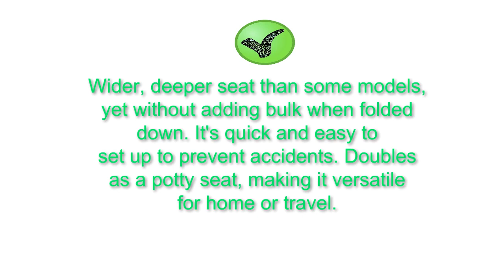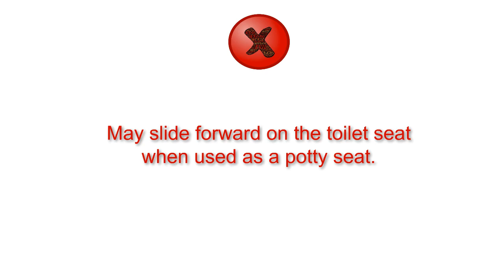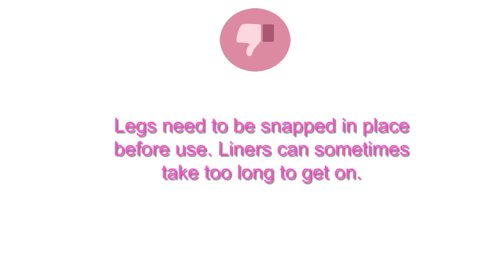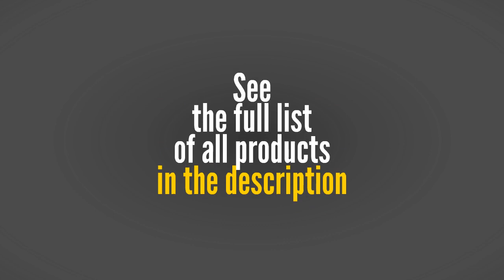3 Best Travel Potties You Can Buy 2019 - Travel Potties Reviews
3. OXO Tot 2-in-1 Go Potty for Travel - Gray
2. Kalencom Potette Plus 2-in-1 Travel Potty Trainer Seat Red
1. ONEDONE Portable Travel Potty Urinal for Boys and Girls Camping Car Travel - Perfect Mommy's Helper for Potty Training (Girl)